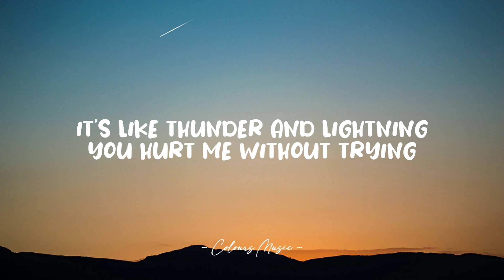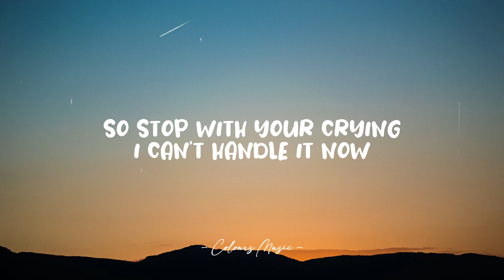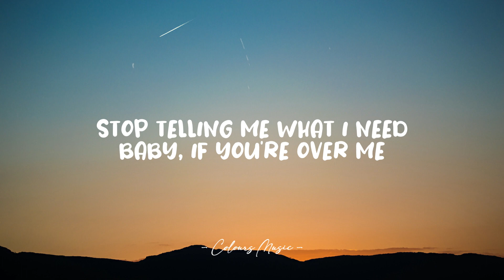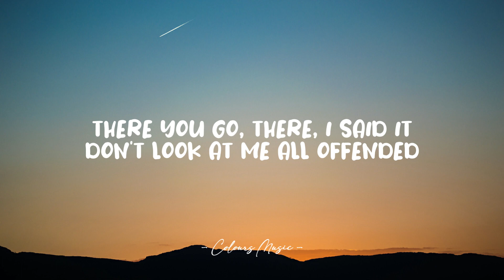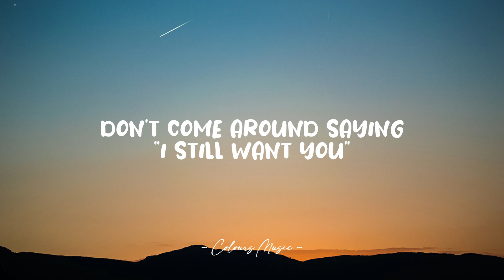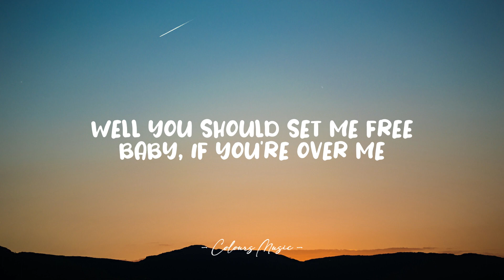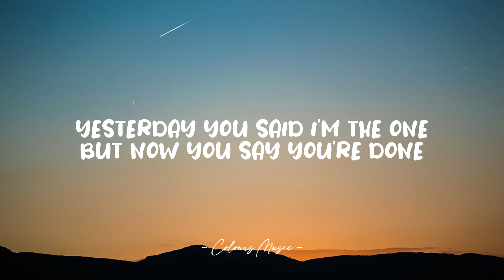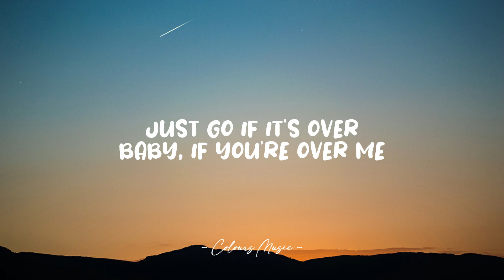Years & Years - If You're Over Me (Lyrics) 🎼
If You're Over Me - Years & Years (Lyrics)
Lyrics video for "If You're Over Me" by Years & Years.

📜 Lyrics:

It's like thunder and lightning
You hurt me without trying
A tempest, you was rising
And no I don't like to be this way
And you're Jekyll and Hyde-ing
Are you real or are you lying?
So stop with your crying
I can't handle it now

You tell everyone our love went cold
Going round, spreading the word, it's over
If that's how you feel then you should go
Don't come around saying, "I still want you"

One minute you say we're a team
Then you're telling me you can't breathe
Well you should set me free
Baby, if you're over me
Yesterday you said I'm the one
But now you say you're done
Stop telling me what I need

There you go, there, I said it
Don't look at me all offended
You played games and it ended
I've got to look out for me
I won't say that it's easy
Oh, I know I hate leaving
But you can't keep deceiving
Does it make you feel good?

How long can a love remain?
Time never could heal this pain
I thought I believed in fate
Oh, it's so cruel
No, nothing for us would change
Same story, the same mistake
This heart just wants to break

Just go if it's over